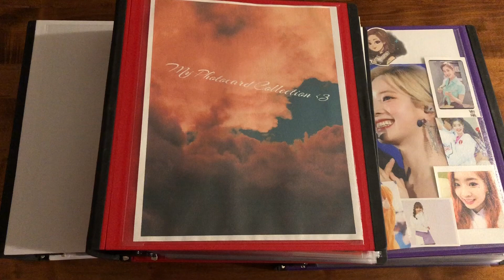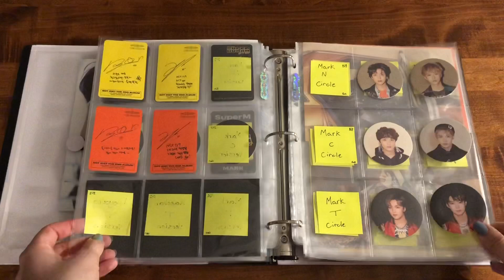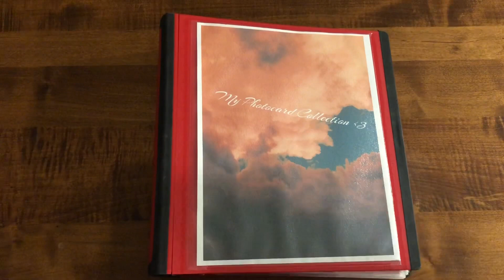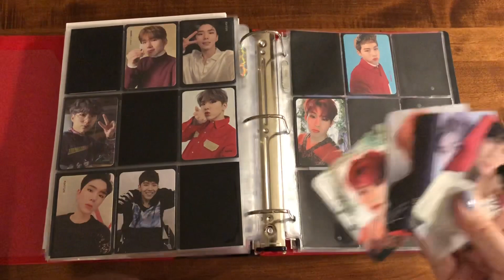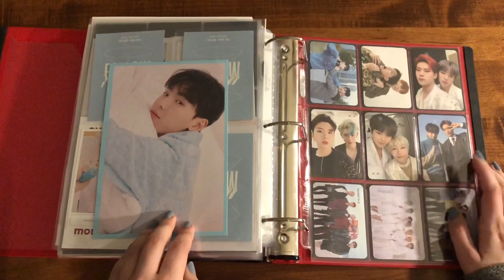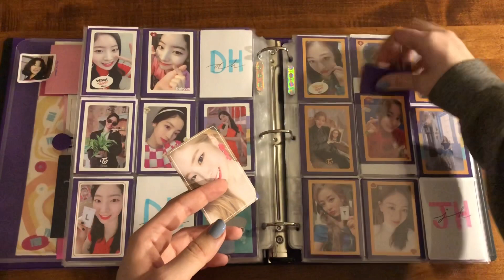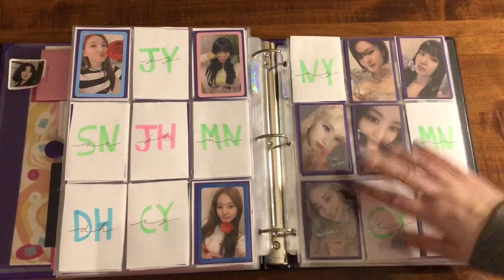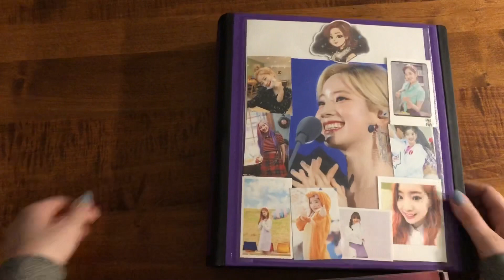Sorting and organizing new photocards #3 | Nct, Monsta X, Twice & more! :)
Hello everyone! I will probably be uploading a lot more organizing videos in the coming weeks as I am receiving a lot more photocards then I was previously! So here’s the first one, I hope you enjoy it :)

My trading Instagram: Yohminsung